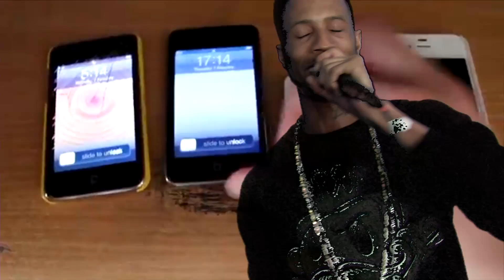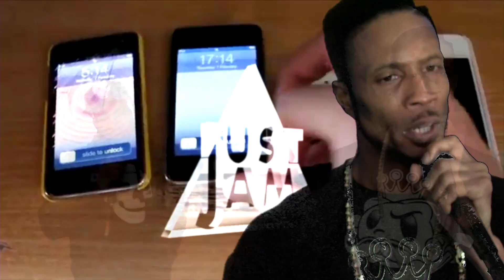JUST JAM 117 PT6 NEWHAM GENERALS